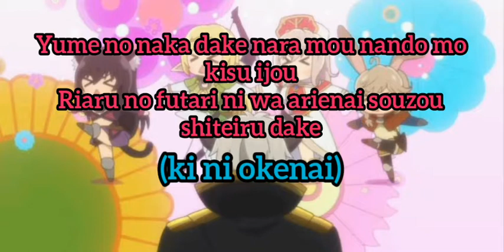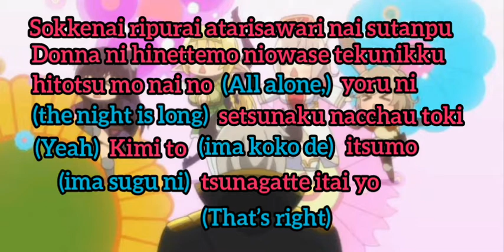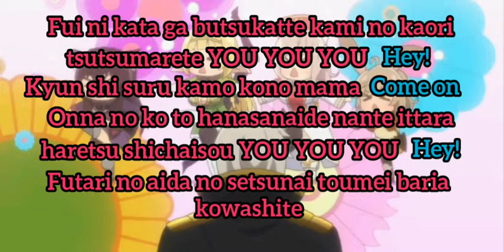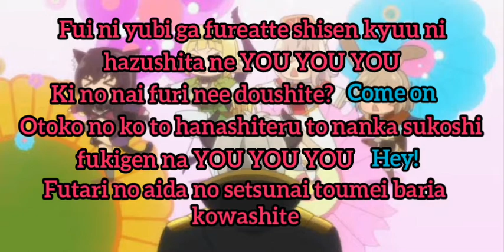Isekai Maou to Shoukan Shoujo no Dorei Majutsu Omega Ed (Lyrics)